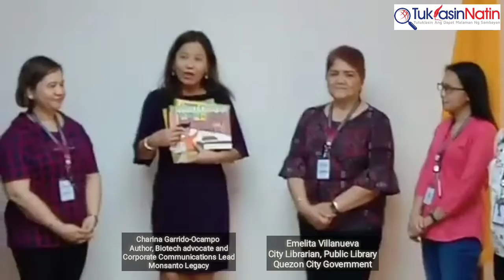Lina's Town Rises Again Now Available at Quezon City Public Library